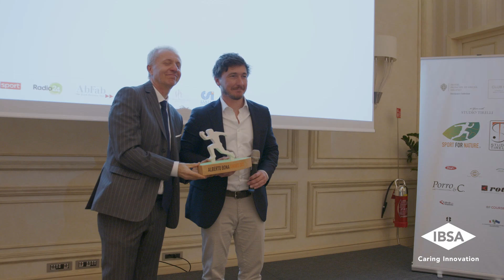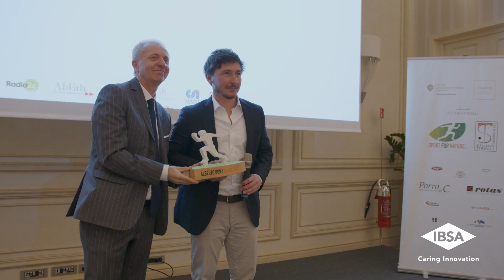Interview with Alberto Bona | Skipper "Sailing into the Future. Together"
Sailing into the Future. Together is the project that IBSA launched on the occasion of the 2022 edition of the Sport For Nature Awards. Among the initiatives, a sports endeavour that will see skipper Alberto Bona compete in several regattas, including the Route du Rhum – Destination Guadeloupe, aboard a Class 40 currently under construction and entirely sponsored by IBSA. But it’s not just about sport competition: indeed, the project is also an opportunity to bring the company closer to the People and to promote environmental and social sustainability initiatives.